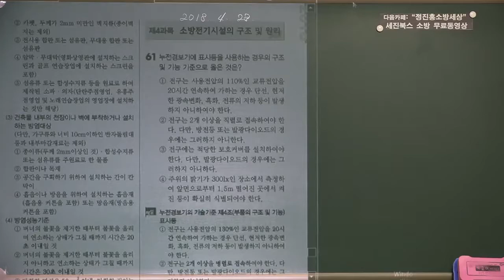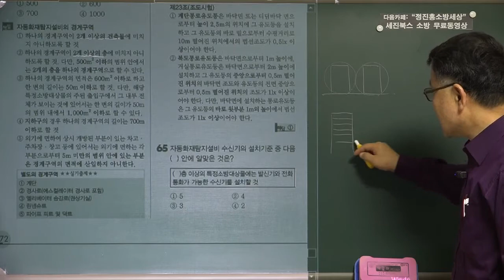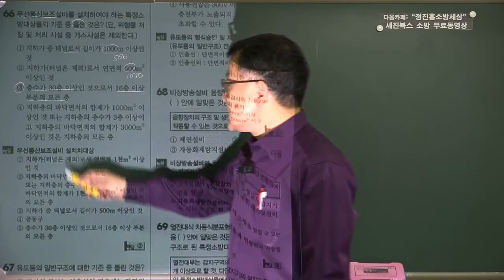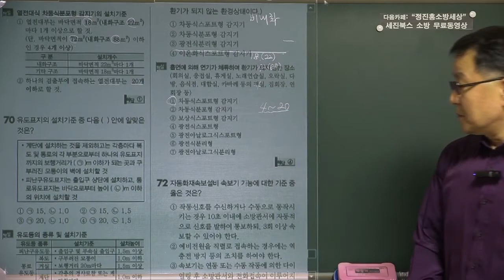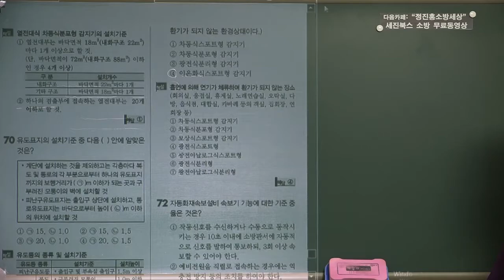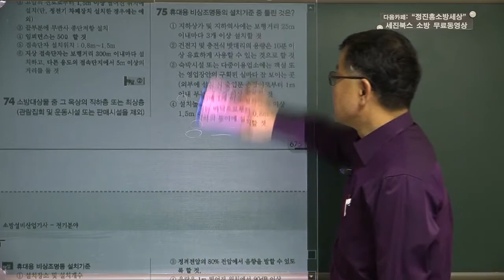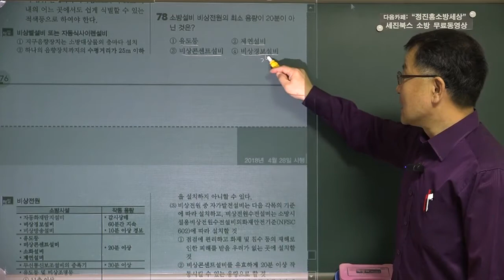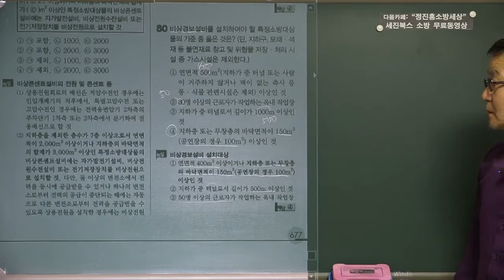소방전기산업기사필기 2018년 제2회 제4과목 소방전기시설의 구조 및 원리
본 강의는 세진북스에서 발간한 소방설비산업기사(전기분야)필기책의 저자가 직접 강의한 동영상입니다